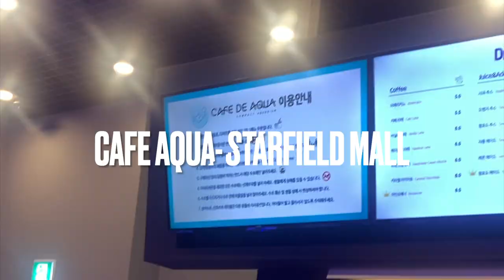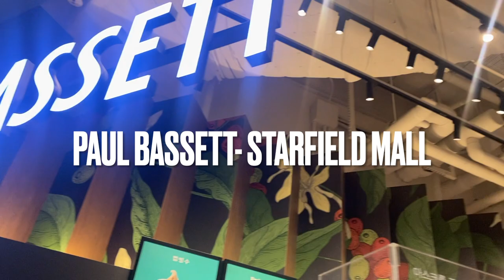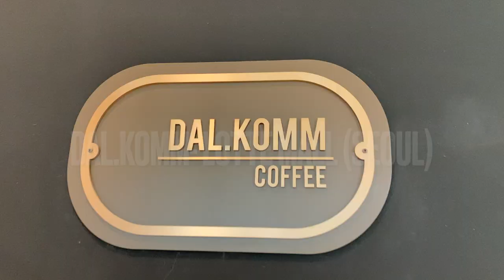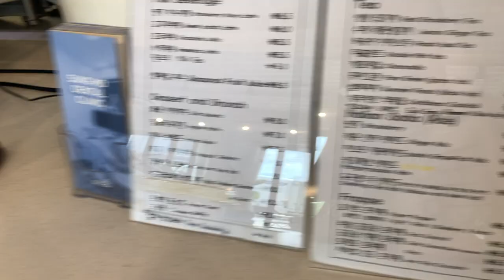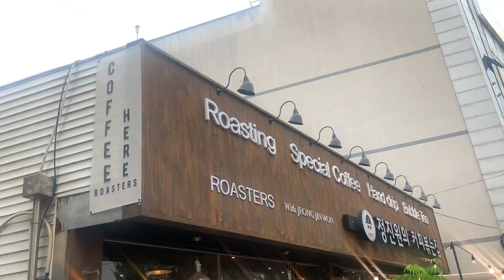8 Coffee Shops to try in South Korea [South Korea Vlog]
Coffee shops mentioned in this video are linked below! Which one did you find the most interesting?

0:00 Introduction
0:54 Cafe De Aqua
1:12 Paul Bassett
1:48 Ten Dogs
2:47 Dal.Komm
3:01 DewDrop
3:27 Cafe Bee & Honey
3:50 Cafe Maro
4:19 Roasters

PAUL BASSETT--this is a chain all over Korea!
DAL.KOMM--this is a chain all over Korea!
ROASTERS--can't find Naver pin but right outside Camp Humphrey's gate, i'll try to update with a pin later!

Other South Korea Vlogs to check out! 👇🇰🇷👇🇰🇷👇🇰🇷